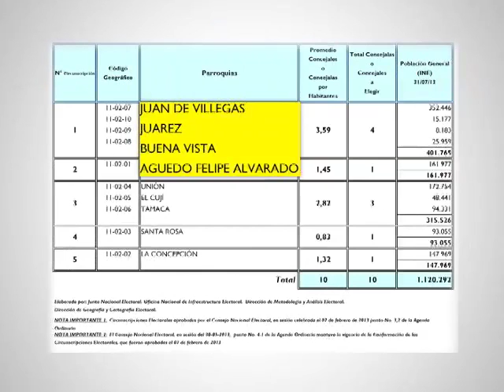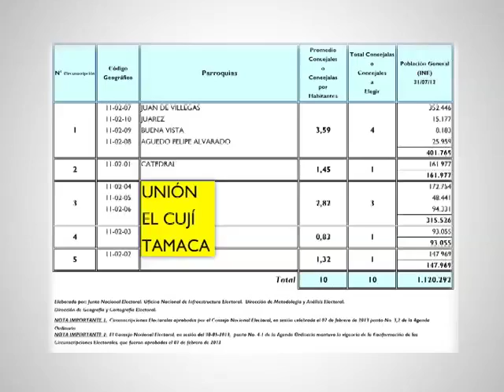Conozca los votos a efectuar en el estado Lara este 8D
Para las próximas elecciones municipales de este 8 de diciembre, en el estado Lara los electores deberán efectuar diferentes votos según la parroquia a la que correspondan. Conozca detalles de los comicios en esta jurisdicción